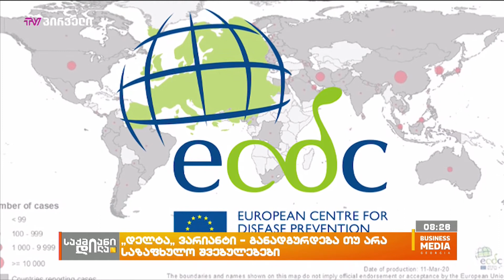“დელტა” ვარიანტი - განადგურდება თუ არა საზაფხულო შვებულებები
მსოფლიოში კორონავირუსის დელტა ვარიანტით დაინფიცირების შემთხვევები იზრდება. შესაბამისად, სხვადასხვა ქვეყანაში რეგულაციები ისევ მკაცრდება. უფრო მეტიც - თუ ეპიდსიტუაცია კვლავ გართულდება, ხალხს დაგეგმილი საზაფხულო შვებულებების შეცვლა მოუწევს. სად რა რეგულაციებს ითვალისწინებს კოვიდ დელტა ვარიანტი?